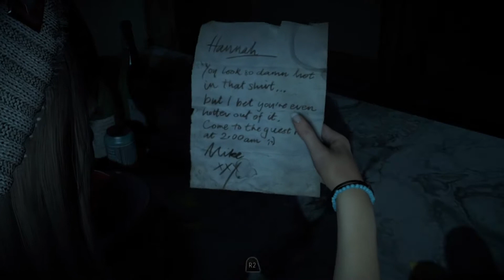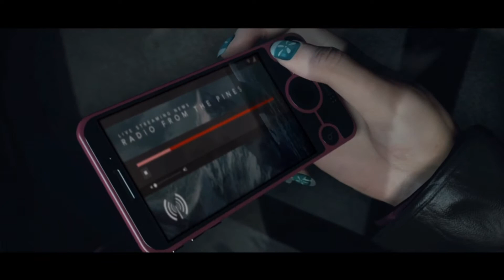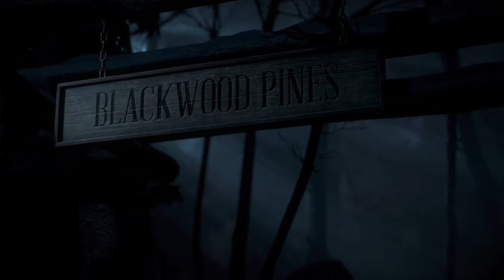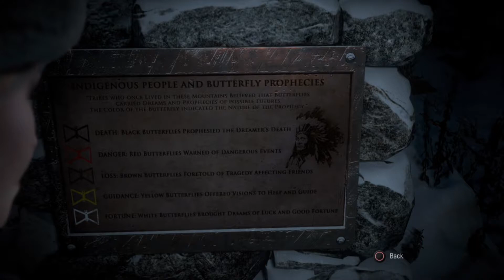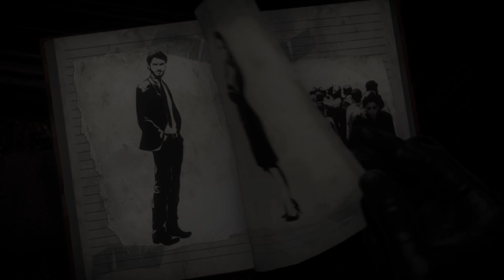Until Dawn | Part 1 | Memento Mori